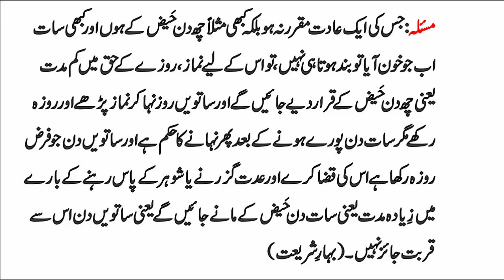haiz k masailaurat ki agar aadat muqarar na hatu kia kary| Deen Ka Dars